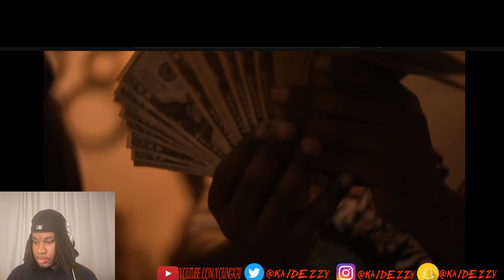CEO Trayle - What’s Ya Point (Official Video) Kai Dezzy Reacts